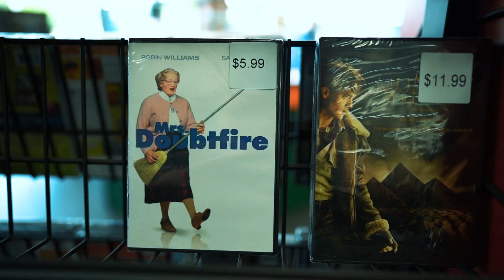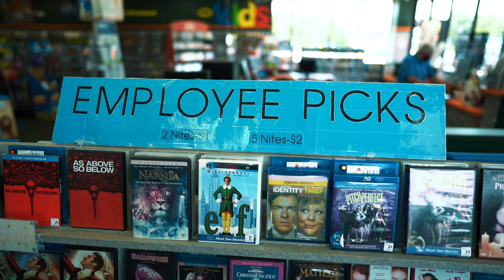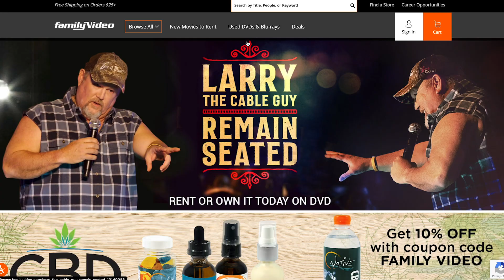Last EVER Inside Tour of FAMILY VIDEO RENTAL STORE - FLICK TRIP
Family Video has supported local communities through the magic of movies for decades. Support your local Family Video and see new release movies each and every Tuesday. Come relive the nostalgia of a video rental store and find movies you cannot stream. Join Family Video's Text Program and get a FREE Movie & Popcorn when you text "JOIN" to 66822. Family Video's text program sends out weekly offers straight to your phone. If you do not have a Family Video location near you, you can still purchase high quality used Blu-ray movies for under $7.

►Things I Use

Inside The Best Video Rental Store in The World! John Flickinger / The Flick Pick inside tour of the best video rental store in the world Family Video. Flick Trip to Family Video and nostalgic memories.
FamilyVideo VideoRentalStore Visiting the Last Blockbuster Video Family Video